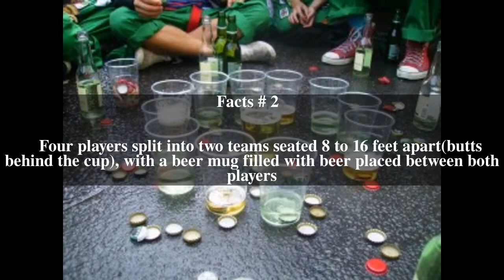Caps (drinking game) Top # 7 Facts